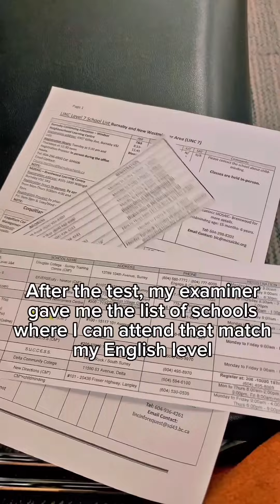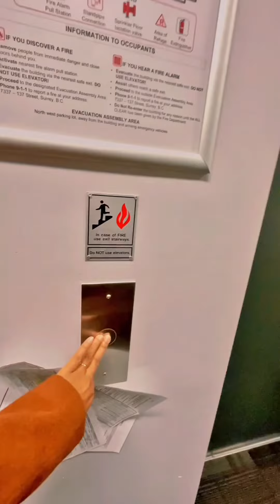Journey to do LINC test